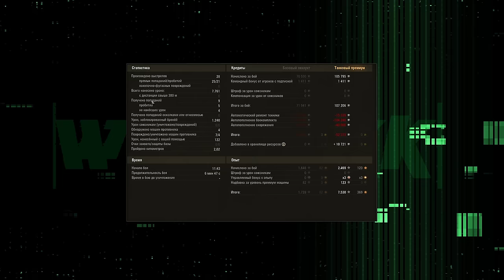ИНТЕРВЬЮ С СЕМЁНОМ 🔴 ГЕЙМ ДИЗАЙНЕР 🔴 11 ЛВЛ САМОЕ СЛОЖНОЕ, НОВЫЕ ЛБЗ БЕЗ ОГЛУШЕНИЯ 🔴 МИР ТАНКОВ